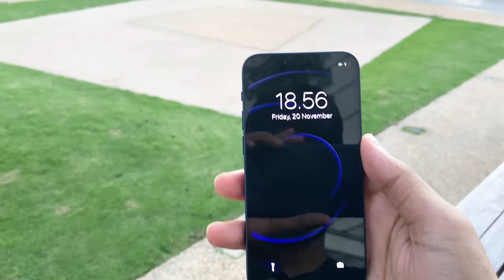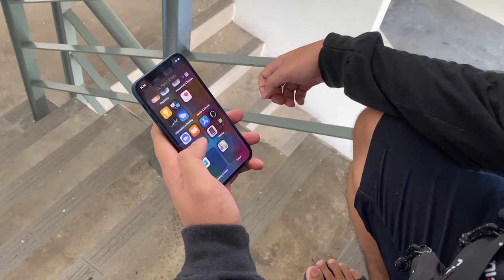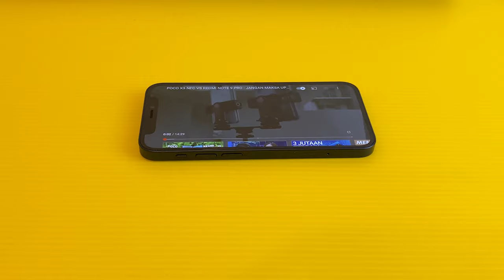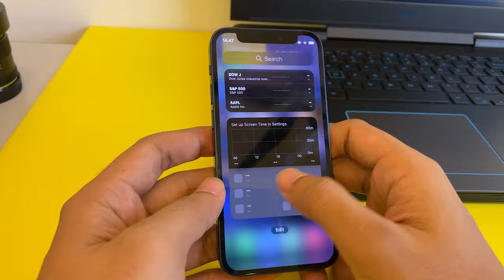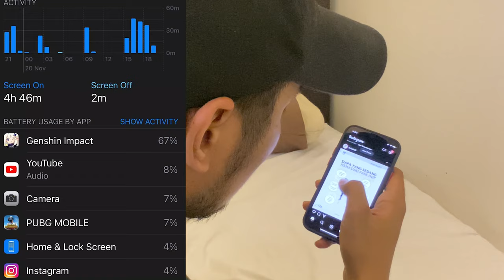REVIEW JUJUR iphone 12 mini : KECIL - KECIL CABE RAWIT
Review iphone 12 mini indonesia